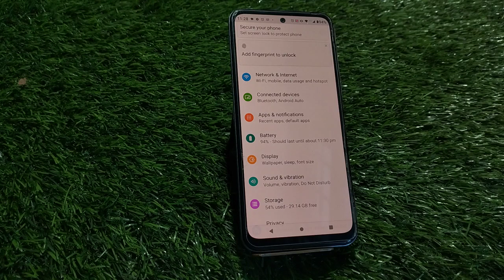Font Change In Motorola E22, How To Change Font Style In Motorola E22, Motorola E22 Mein Font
Font Change In Motorola E22, How To Change Font Style In Motorola E22, Motorola E22  Mein Font Style Setting Kaise Karen,

Font_Style_Change_ Motorola E22